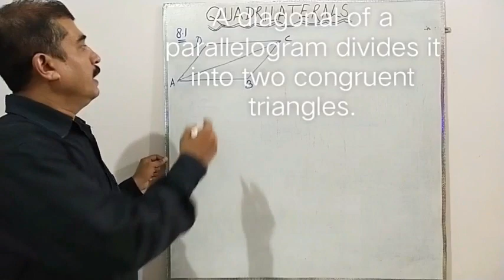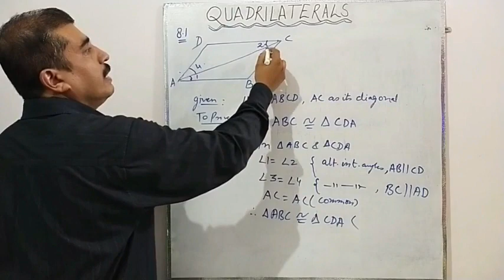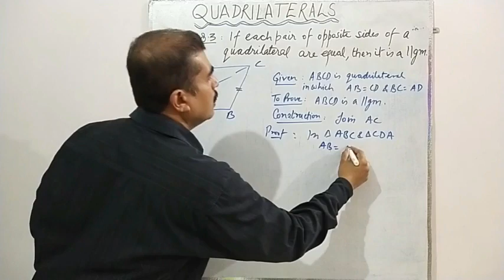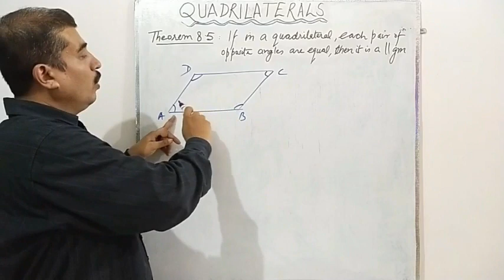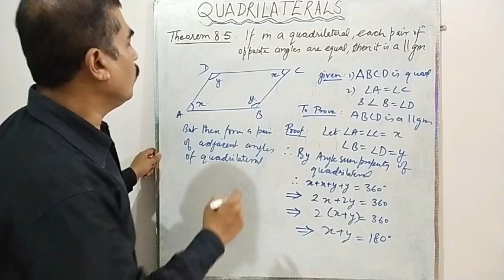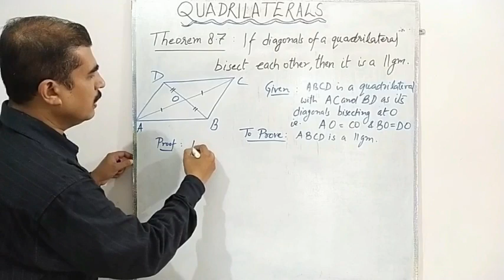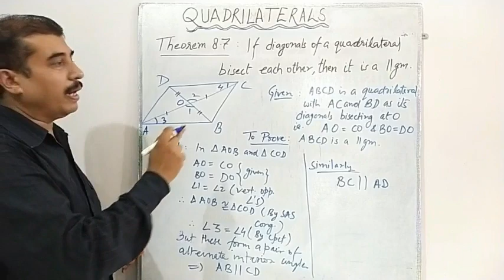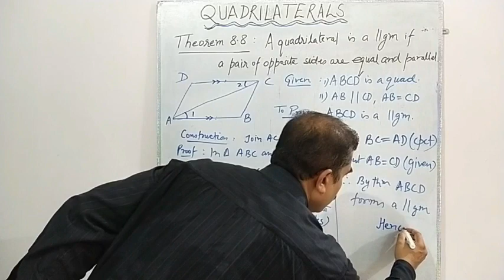Quadrilateral / Class-IX / Mathematics